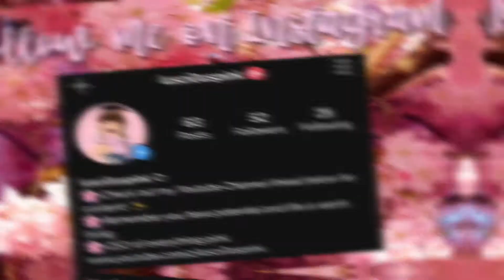ASMR Tower of Heck (SPECIAL GUEST) | Lusci0uspink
💌: Hey Pinkies! Thank you for checking out my video.

🍞Bread music Prod. by Lukremb🍞

💕FAQ💕

I do not friend everyone, but you can follow me and message me anytime! I’m only having family and close friends on my friends list.

What do I call my subs?
Pinkies